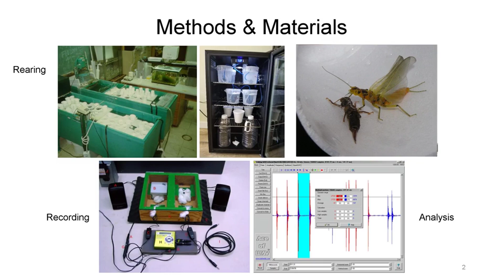Nearctic Plecoptera Drumming Summary POSTER PRES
Poster converted to PowerPoint slides, converted to mp4 video
Presented online at:
2022 XVI TH INTERNATIONAL CONFERENCE ON
EPHEMEROPTERA AND XXI ST INTERNATIONAL
SYMPOSIUM ON PLECOPTERA--A Virtual Affair